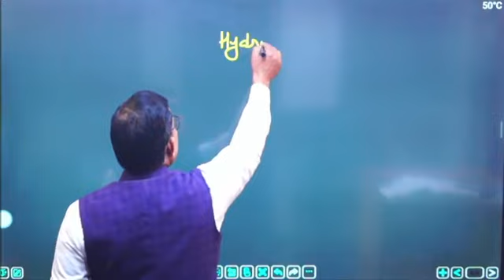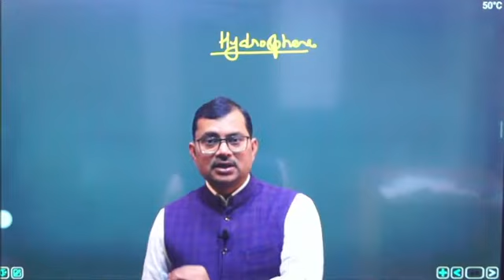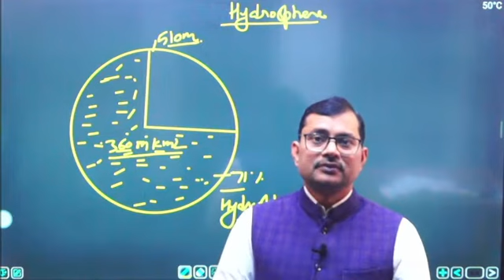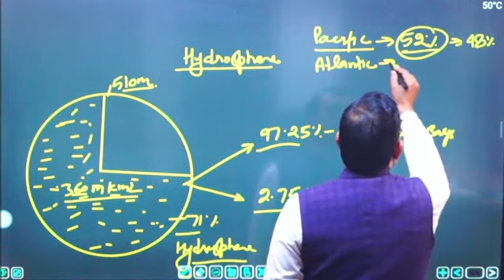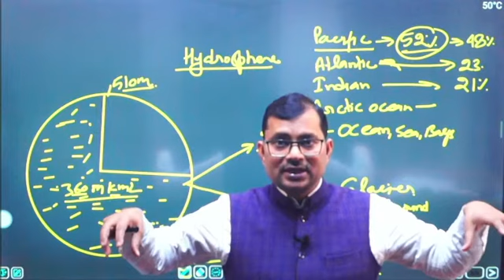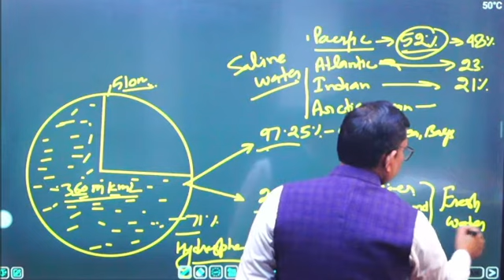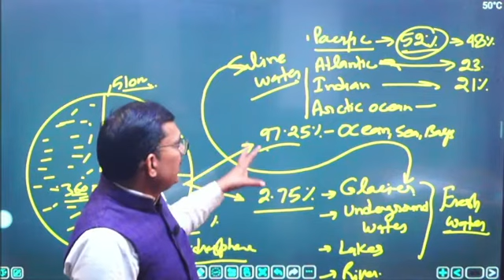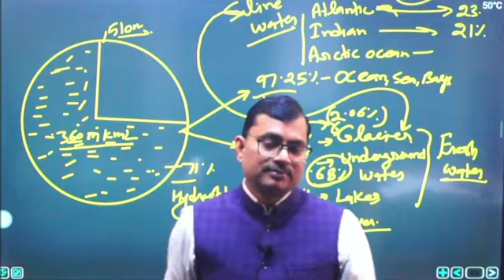DEMO CLASS( E.M.)